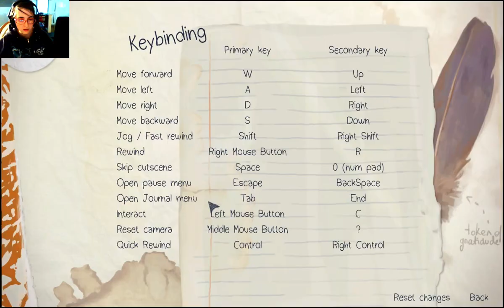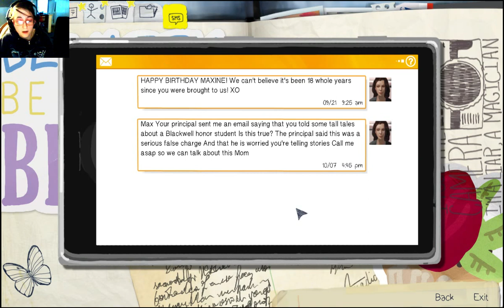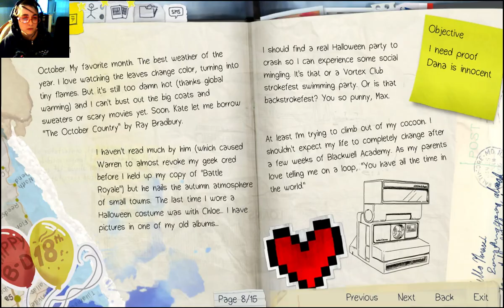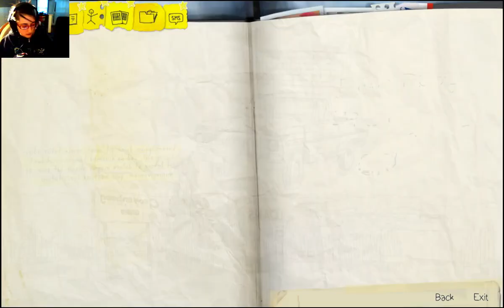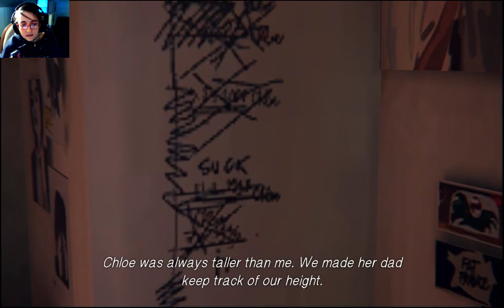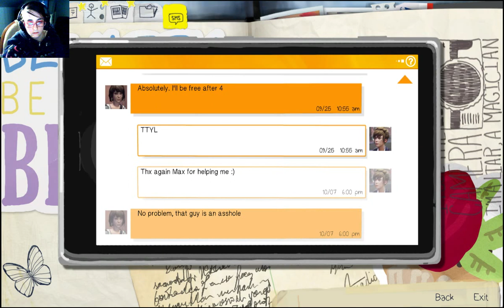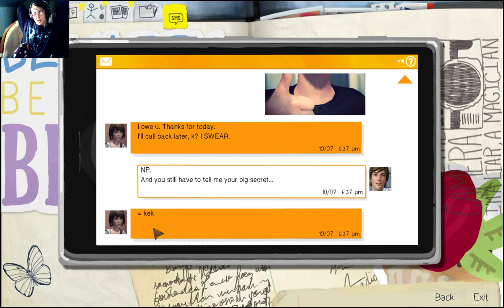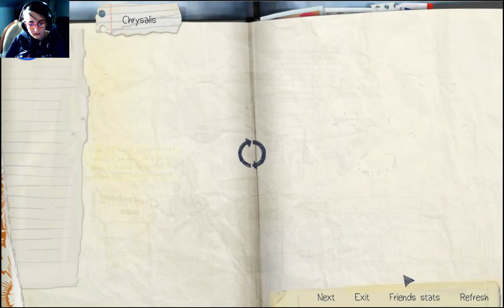Life is Strange Part 3 (Episode 1 Complete)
Finishing up Episode 1... almost perfectly?